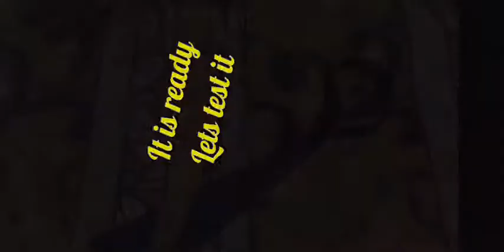How to wear your tie very easy 4steps (in my style by VK)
Hello everyone
In this I have told you the easiest 4 steps
to wear your knot